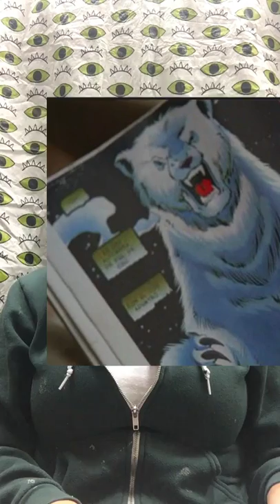LOST- Drive Shaft "You all Everybody" cover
Lost Spoiler alert. the polar bear is a huge Drive Shaft fan.

This a spooky Halloween Crossover with Orange Peel Mouth. Go listen to Orange Peel Mouth where you get your podcasts to listen to great Lost recaps and visit orangepeelmouth.blogspot.com for more goodies.